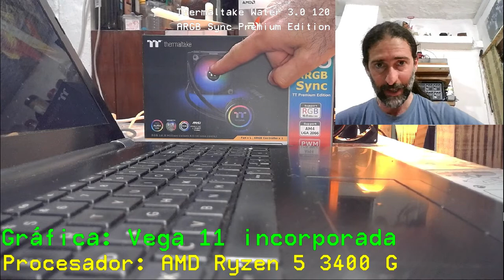Excelente refrigeración por aire de AMD vs la menos poderosa refrigeración líquida de Thermaltake.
¿Vale la pena cambiar la refrigeración por aire que viene "de fábrica" con los procesadores AMD, o podría llegar a ser más efectivo el paquete más económico de un buen fabricante (como ThermalTake)?

¿Puede rendir un Ryzen 5 con tarjeta gráfica incluida más que lo que AMD ofrece primariamente?

¿Qué tanto rinde la refrigeración líquida en comparación con la refrigeración por aire?

Marca y modelo de la placa madre: ASUS Prime B-450 Plus.